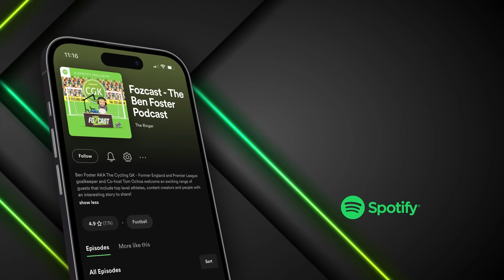The TRUTH Behind Rory Delap's THROW-IN...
My former manager, Tony Pulis is on the Fozcast this week and what a superb guest he was! One of my favourites! 🙌🏼

In this clip, we talked about how Tony discovered the infamous Rory Delap throw in, and how it left Arsene Wenger speechless when they played against Stoke City in the Premier League! 🤣